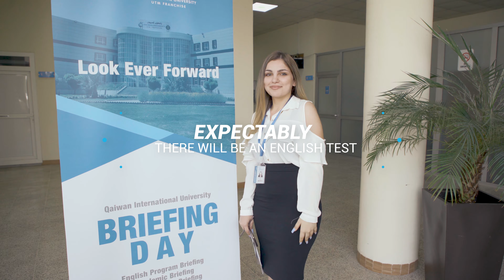Wishing to start your international degree in September 8, 2019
بەنیازیت 9/8 ی ئەمساڵ دەست بەخوێندن بکەیت بۆ بەدەستهێنانی بڕوانامەیەکی نێودەوڵەتی؟

ئێستا ناوت تۆمار بکە لە زانکۆکەمان!

یەکەم هەنگاو تاقیکردنەوەی زمانی ئینگلیزی لە زانکۆکەمان ئەنجامبدە، بە دەرچوونت لە تاقیکردنەوەکە راستەوخۆ دەتوانیت دەست بە خوێندنی وانەکانت بکەیت بەبێ وەرگرتنی کۆرسی زمان، ئەگەر نا هێشتا چانست هەیە و دەتوانیت لە کۆرسی پەرەپێدانی ئەکادیمی بەشداریبکەیت.

Then Apply to our university

Expectably, there will be an English test for all the applicants. If you pass the test, you will be eligible to begin your classes. Otherwise, you will have to go through the pre-academic program.